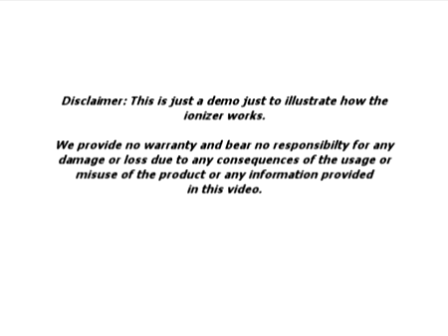JINHO CARE Demonstration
Electrostatic Potential Medical Treatment Device